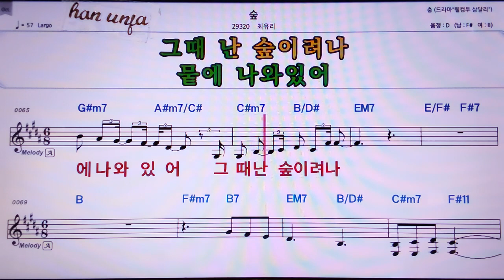💖숲/최유리l 👍MR,노래방, 악보, 코드,Karaoke With Sheet Music